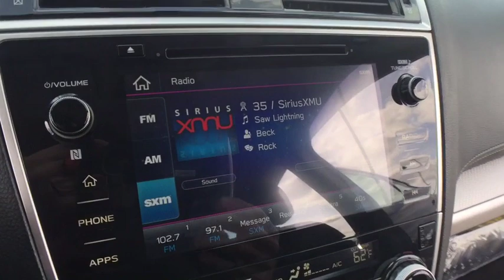2019 Subaru Legacy Macomb, Rochester, Royal Oak, Sterling Heights, Troy, MI UD90138S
Abyss Blue Pearl U 2019 Subaru Legacy available in Macomb, Michigan at Sellers Subaru. Servicing the Rochester, Royal Oak, Sterling Heights, Troy, MI area.

Sellers Subaru
23651 Hall Rd

Huge savings and more versus buying new with this Certified Demo at Sellers Subaru!